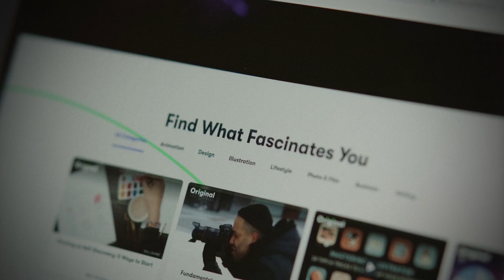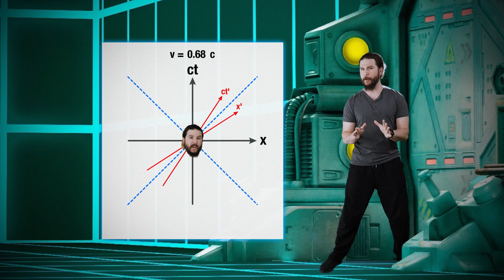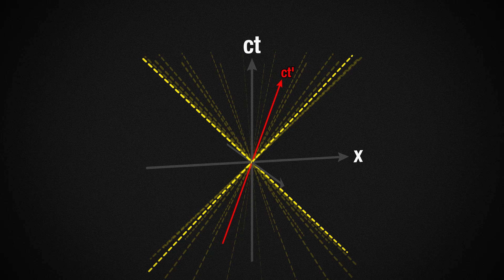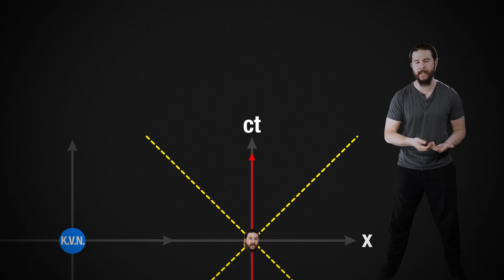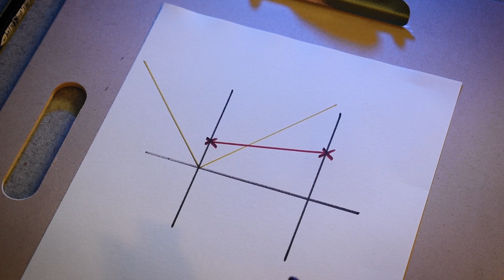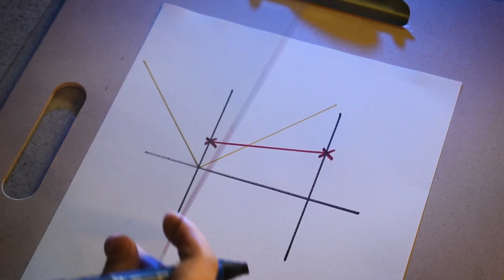Can ANTI-TELEPHONES Call the Past?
Working through a thought experiment from Einstein to figure out whether we could ever call the past.

😎: Kyle
✂: Charles Shattuck
🤖: @Claire Max